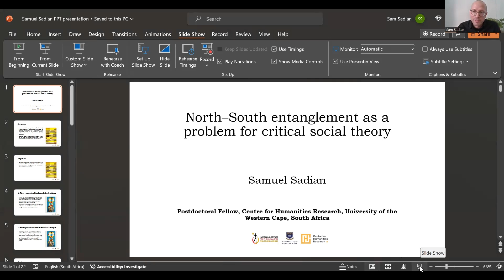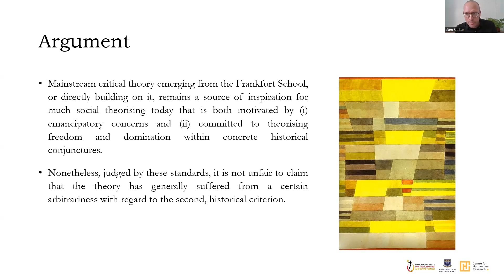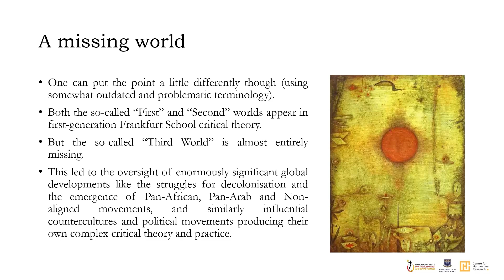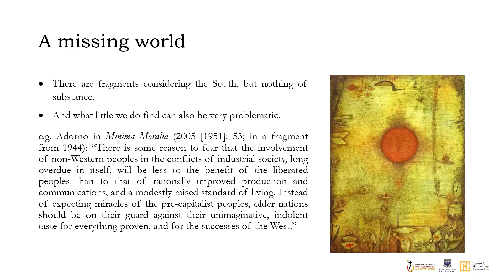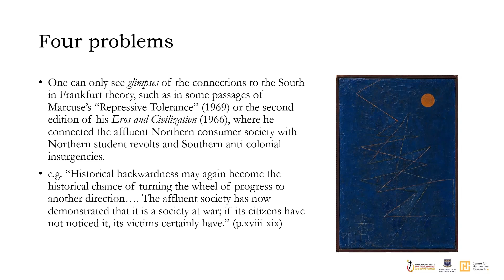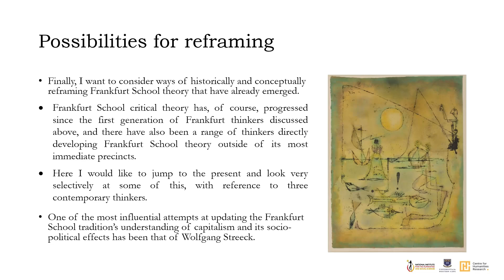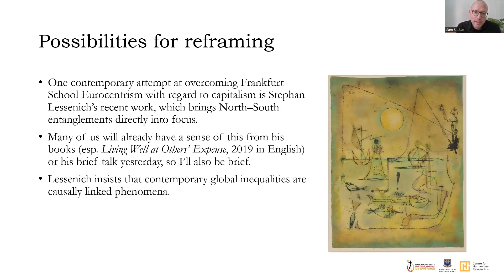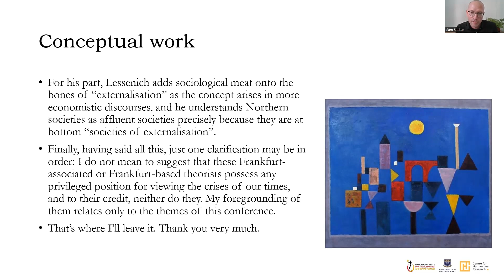PSAGS 2023// Samuel Sadian talked on "North-South entanglement as a problem for critical theory"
Institute of Language Studies and Research, Kolkata @ILSRKolkata